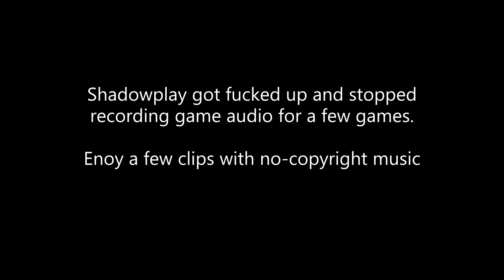Hunt: Showdown Supercut #3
A compilation of game play clips recorded by nvidia shadowplay.

Uptown By Topher Mohr and Alex Elena